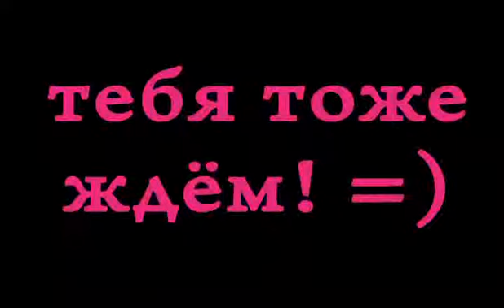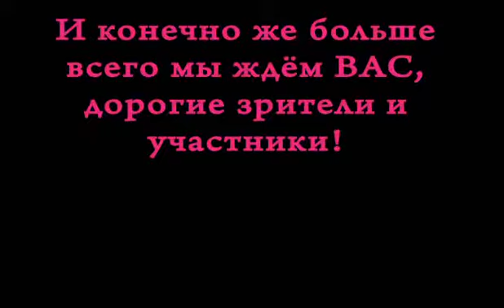SOE Fight 2 invite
SENSE OF ELECTRO, ASTANA, KAZAKHSTAN, MAY 2010.